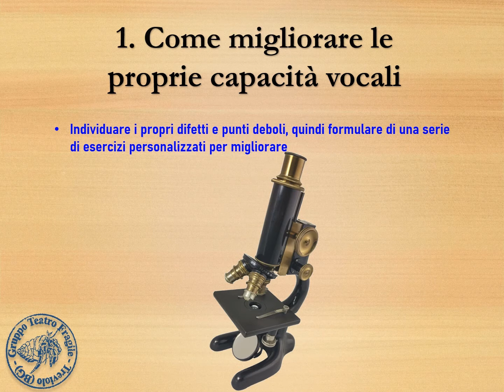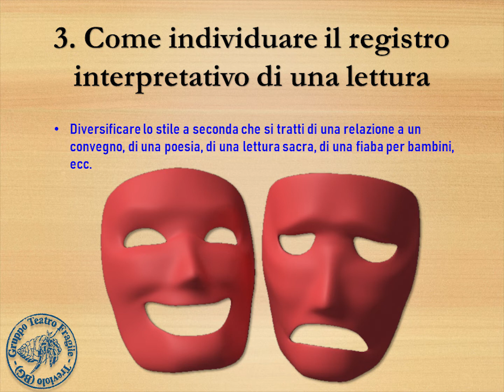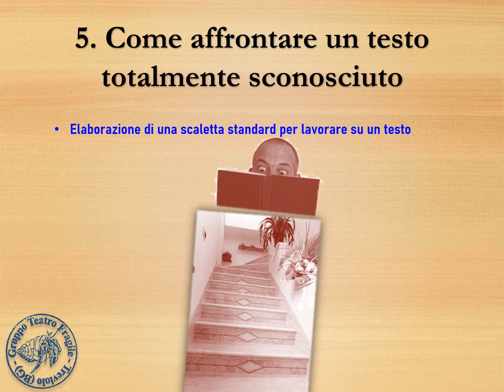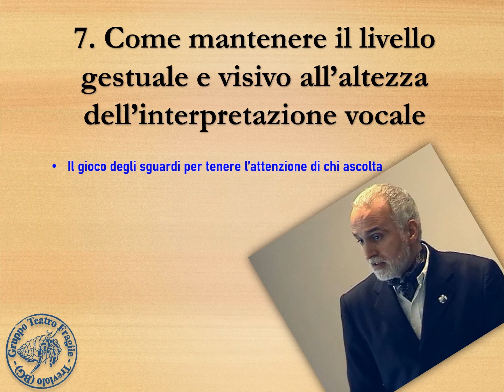1 - I contenuti del corso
Dove vi spiego cosa potrete imparare